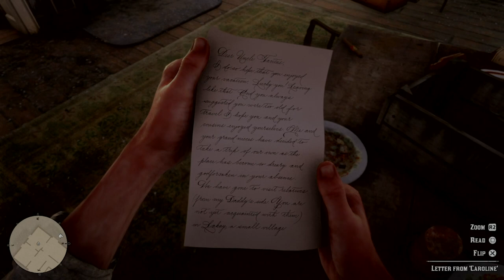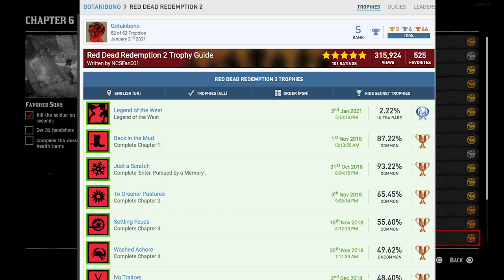Starting 2021 Off Right | Let's Plat Red Dead Redemption 2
Red Dead Redemption 2's platinum trophy has eluded Nate for the better part of two years, but now the end is finally here. Let's plat Red Dead Redemption 2.